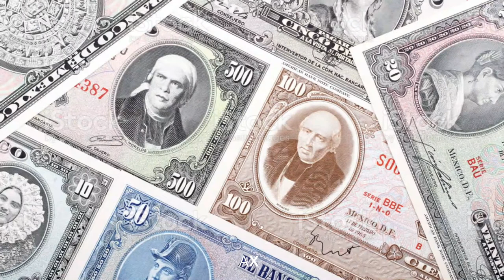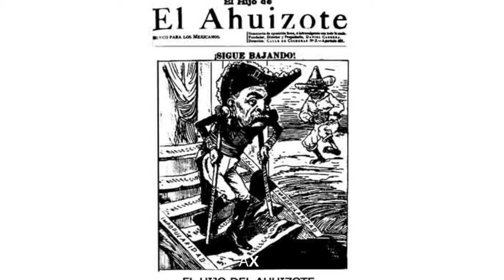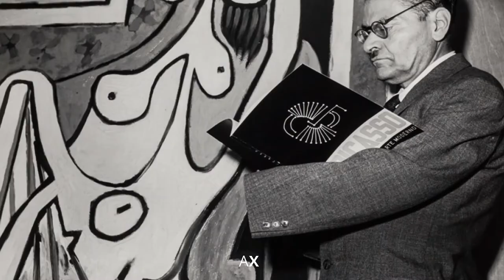José Clemente Orozco en 3 Minutos / Arquitextura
José Clemente Ángel Orozco Flores fue un caricaturista, ​ muralista y litógrafo mexicano. Graduado de la Escuela Nacional de Agricultura, estudió también matemáticas y dibujo arquitectónico.
¡Te comentamos mucho más en este video!

Arquitextura™